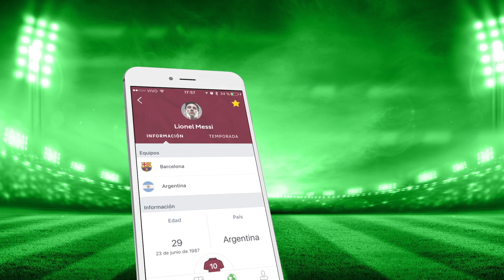60 NUEVOS JUGADORES EN FIFA 17, NUEVOS SKILLERS!!!!